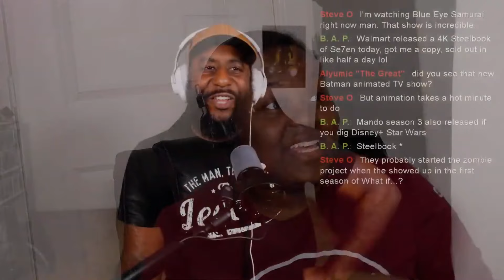Marvel Studios | Look Ahead Trailer Reaction | Disney+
Watch Mike's reaction to quick clips and trailers for upcoming MCU TV shows!!

Let me know your favorite part from this video in the comments below!